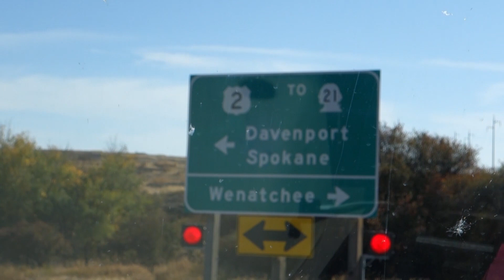Back in the USA [North American Road Trip #6]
The RV road trip continues and we cross the Canadian and USA border.

We finally made it to the border and are heading towards Spokane.

This video is the property of His and Hers Marketing, LLC.